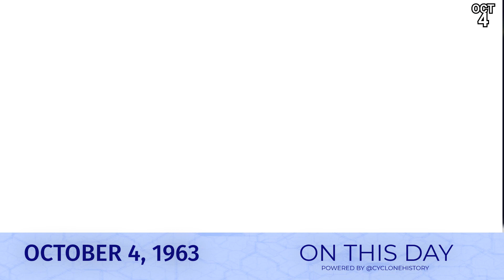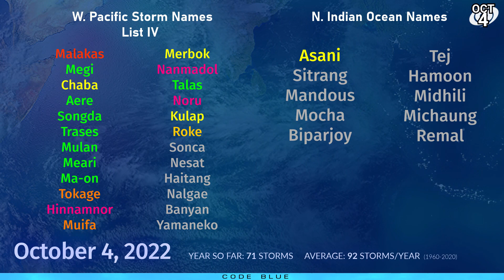More tropical disturbances in the Atlantic - Tropical Weather Bulletin Oct 4, 2022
With Hurricane Orlene dying out over Mexico, attention turns back to the Atlantic, where two areas of interest could form in the next five days. The eastern one, to the southwest of Cape Verde, has a high chance of developing soon, and is showing decent convection and a broad influence of showers and rotation. To the west, an area of interest that currently looks unassuming is about to reach the Windward islands, and further down the line this system could develop into our next storm in the Caribbean Sea.

In the Eastern Pacific, Tropcial Storm Paine formed earlier today from the area of interest that emerged behind Orlene, to its southwest. This system is expected to wander northwestwards and gain very little strength as it continues away from land. To its east is another area of interest, currently rated at a low chance of formation, and will also likely remain weak and short lived.

In the Indian Ocean, we may potentially see a fourth tropical cyclone form in the Southern half in the next couple of days, marked as a high chance of development - all this occurring before the traditional start of the cyclone season in the Southern Hemisphere. In the North Indian Ocean, a small area of convection has been blowing up along the Indian coast, and has a low chance of development.

In the Western Pacific, the remnants of Typhoon Roke persist for a little longer, well to the east of Japan.